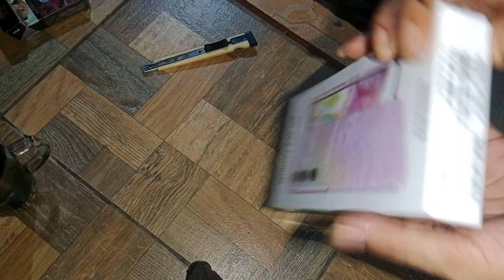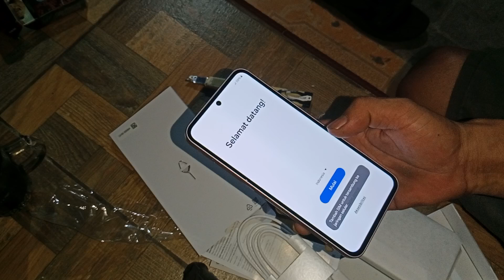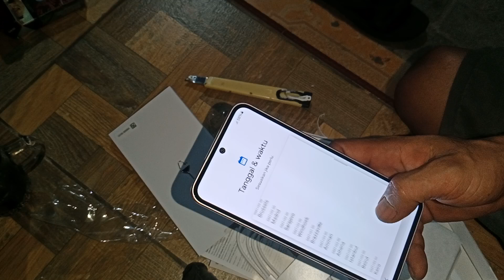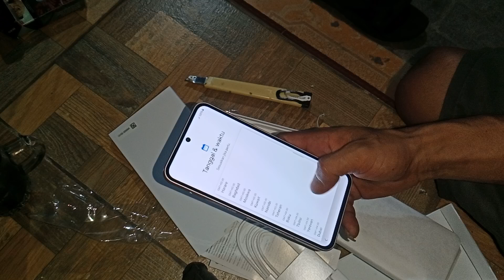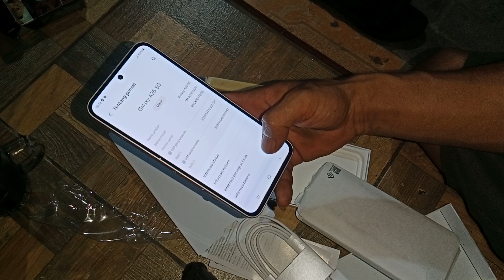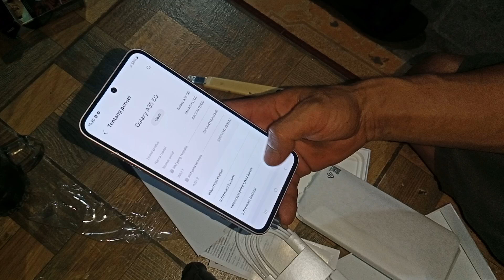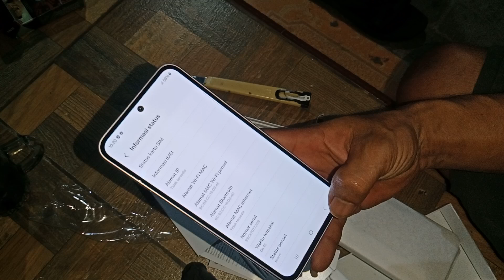samsung galaxi A35 menang merk doang..!!!